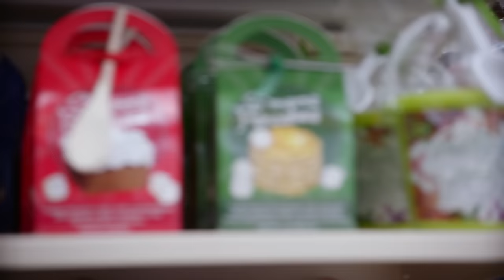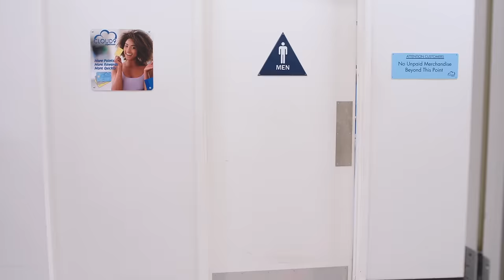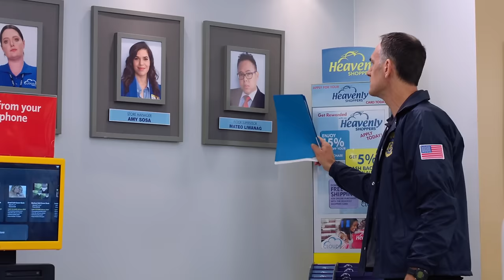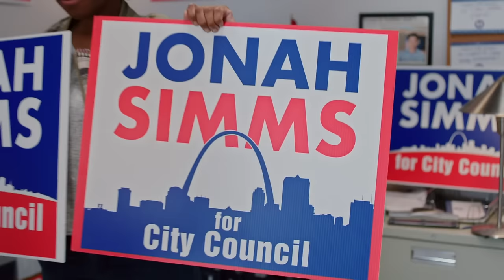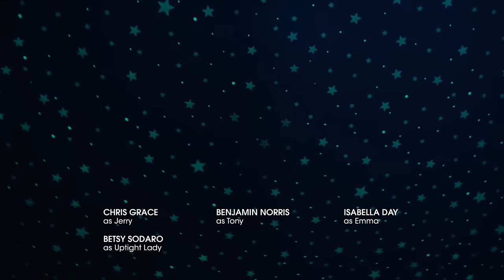Superstore Funniest Moments From The Top 10 Highest Rated Episodes